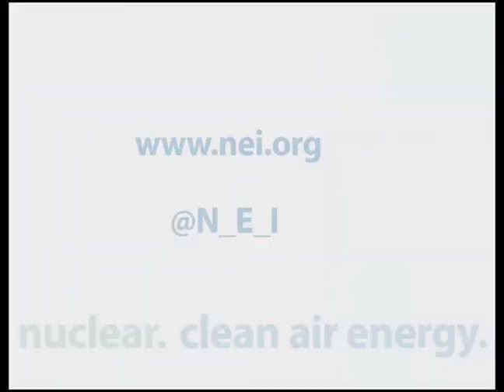Tony Alexander Discussed the Oddities in the PJM Electricity Market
This clip is from a panel discussion between four industry CEOs: Tom Farrell of Dominion Resources; Chris Crane of Exelon; Tom Fanning of Southern Company; and Tony Alexander of FirstEnergy Corp. The topic: "Navigating Uncharted Seas: CEO Perspectives on the Electricity Business." In this video, Tony Alexander of FirstEnergy talks about the oddities in the PJM electricity market.